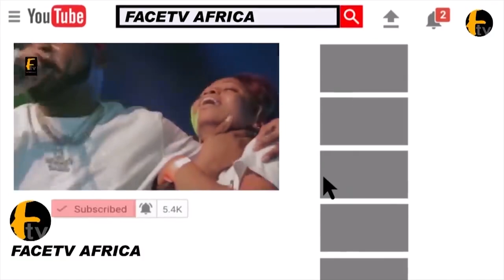Chief Imam of Apo Legislative Quarters Mosque Speaking Bitter Truths To General Buhari…